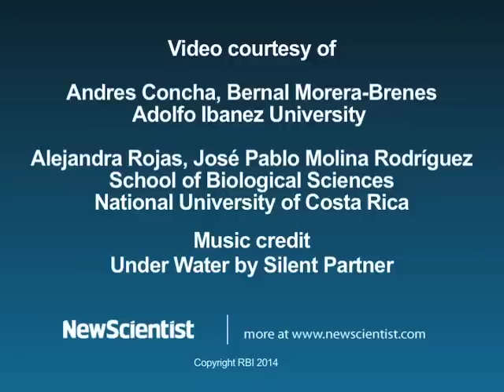Spiderman worm shoots out sticky webs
The curious velvet worms use Spiderman's tactic to catch prey and fend off predators – a technique that may help us stick wounds together